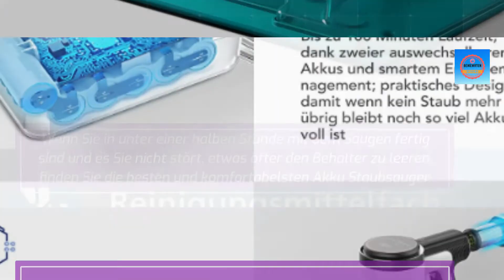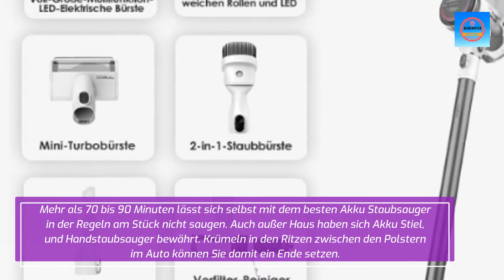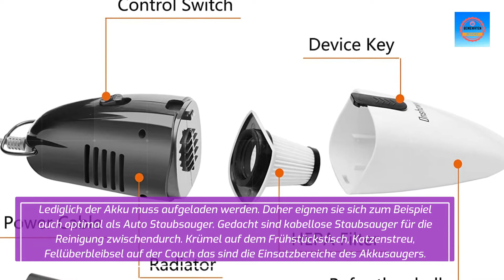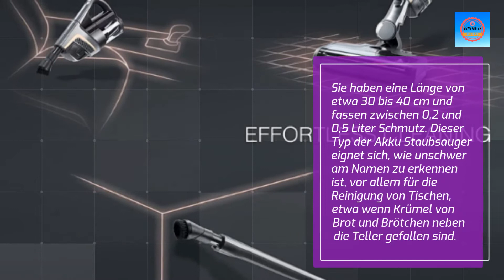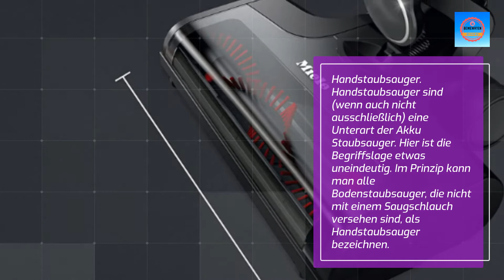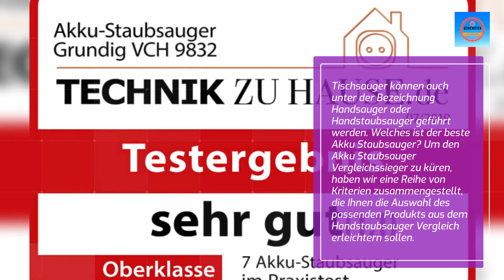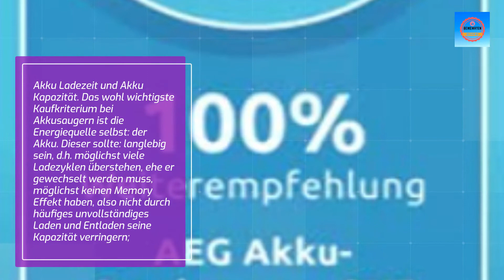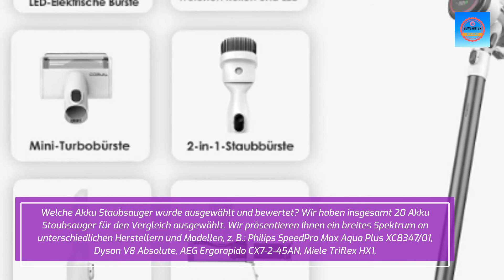Akku Staubsauger Test die besten Akku Staubsauger im Vergleich so wählen Sie das richtige Produkt.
Auch für’s Wohnmobil sind sie die richtige Wahl. Sie haben kleine Kinder und ärgern sich täglich über die zurückbleibenden Krümel am Frühstückstisch? Sie haben Haustiere, die ihr Fell wechseln? Oder wollen Sie einfach nur Ihr Auto von Krümeln und Bröseln befreien? Dann ist ein Akku Staubsauger Testsieger genau das,
Akku Ladezeit und Akku Kapazität. Das wohl wichtigste Kaufkriterium bei Akkusaugern ist die Energiequelle selbst: der Akku. Dieser sollte: langlebig sein, d.h. möglichst viele Ladezyklen überstehen, ehe er gewechselt werden muss, möglichst keinen Memory Effekt haben, also nicht durch häufiges unvollständiges Laden und Entladen seine Kapazität verringern;
Wichtige Hersteller und Marken von Akku Staubsaugern.
Gibt der Akku Staubsauger Vergleich einen Überblick über das gesamte Spektrum an Herstellern im Bereich Akku Staubsauger? Unser Akku Staubsauger Vergleich stellt 20 Akku Staubsauger von 13 verschiedenen Herstellern vor.

WOLLEN SIE MEHR WISSEN? DANN HIER LANG:
Tineco Smarter Akkustaubsauger Pure ONE S12 PRO EX Stabstaubsauger beutellos smarte Saugfunktion, Digitales Anzeigefenster App-Bedienung bis zu 22 KPa Saugleistung Teppiche und Harte Böden

Philips Series 8000 Aqua Plus Kabelloser Staubsauger – Staubsauger, Wischer und Handstaubsauger mit 360-Grad-Saugdüse, bis zu 80 Minuten Laufzeit (XC8347/01)

Dyson DYS-5024126 V8 Absolute [Energieklasse A] Staubsauger

AEG Ergorapido CX7-2-45AN 2in1 Akku Staubsauger / beutellos / inkl. Tierhaardüse / bis zu 45 Min. Laufzeit / freistehend / 180° Drehgelenk / Bürstenreinigungsfunktion / LED-Frontlichter / rot [Energieklasse A+++]

Miele Triflex HX1 – Kabelloser Staubsauger mit 3in1-Design, austauschbarem Akku für bis zu 60 Minuten Laufzeit und extrabreiter Elektrobürste Multi Floor XXL – Graphitgrau

Grundig VCH 9832 VCH9832, 2 in 1 Akku-und Handstaubsauger, Grau, 115 W, 0.5 liters

AEG QX7-1ULTAN 2in1 Akku Staubsauger / schlanke Bauform / Power-Softrolle + Multi-Bodendüse / Hartböden & Teppiche / bis zu 50 min Laufzeit / 21,6V / inkl. Tierhaardüse und Zubehör / freistehend / rot

Bosch Akku-Staubsauger Athlet BCH6L2560, kabelloser Handstaubsauger, beutellos, Hygiene-Filter Plus, hohe Saugleistung, freistehend, lange Laufzeit, Fugendüse, alle Bodenarten, weiß

Philips XC7042/01 SpeedPro Max Kabelloser Staubsauger (mit Akku, 360°-Saugdüse, 65 Min. Akkulaufzeit) rot
Akku Staubsauger, ORFELD 4 in 1 Staubsauger Kabellos - 17000Pa Saugkraft, bis zu 30 Min, großem Fassungsvermögen nagelfreie Ablage, Perfekt für Kurzflorige Teppiche Hartboden Tierhaare [Energieklasse A+++]

AEG QX9-1-ANIM 2in1 Akku Staubsauger / beutellos / Tierhaardüse und Zubehörset / bis zu 55 Min. Laufzeit / freistehend / 180° Drehgelenk / Bürstenreinigungsfunktion / LED-Frontlichter / leise / grau

Hoover H-FREE 100 HOME Akku-Staubsauger, 2-in-1, großer Staubbehälter, integrierte Staubbürste, bis zu 40 Min. Laufzeit, motorisierte LED-Bodendüse, beutellos, kabellos, Modell: HF122RH

Tineco A11 Master Akku Staubsauger 2 Akkus Doppelbürsten 3 Leistungstufe leichtes kraftvolles Absaugen attraktives Design Umwandlung in Handstaubsauger mit Mehreren Aufsätzen Wand-Dockingstation

GRUNDIG GMS3620 VCP5030, Akku und Stielstaubsauger, Schwarz/Kupfer, 700 milliliters

Laresar Akku Staubsauger, 30000 Pa Saugleistung bis zu 35 Min Laufzeit 4-in-1-Staubsauger beutellos kabellos mit Display LED-Leuchten beleuchten den Boden Faltbarer kabelloser Staubsauger

Xiaomi Mi Vacuum Cleaner G10 DE Version kabelloser Staubsauger (4 Modi: Eco, Standard, Max, Auto; 79db; 5-stufiger waschbarer Filter; Farb-TFT Display)

Bosch Akku-Staubsauger Unlimited Serie 8 BBS811PCK, kabelloser Handstaubsauger, beutellos, Hygiene-Filter, hohe Saugleistung, lange Laufzeit, Fugendüse, alle Bodenarten, schwarz

Dyson V7 Animal Kabelloser Handstaubsauger, Medium, Violett

Makita DCL182Z Akku-Staubsauger 18 V (ohne Akku, ohne Ladegerät), Schwarz, Blau

Leifheit Akku Staubsauger Rotaro PowerVac 2in1 für bis zu 40 min kabelloses Staubsaugen, Akkustaubsauger mit Handstaubsauger und 20V Akku, vielseitiger Staubsauger beutellos und schnell zur Hand

VCH 9631 Grundig 2 in 1 Akku Stilsauger, Blau